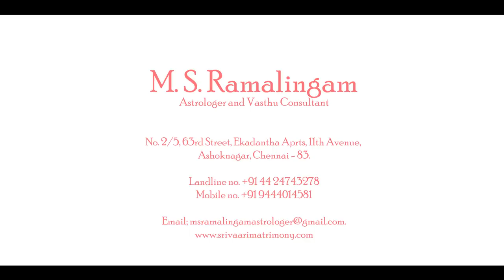மகரம் | வைகாசி மாத ராசி பலன்கள் | M S RAMALINGAM ASTROLOGER & VASTHU CONSULTANT